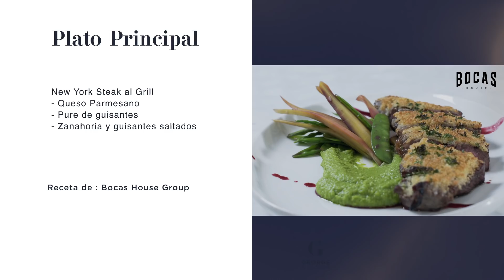George a la Carta Ep 15 - Parte 2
Nuestros invitados: Dayra Lambis, Veronica Schneider y Enrique Palacios